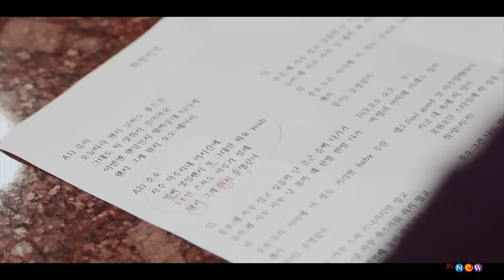[MV] Junho & Lee Yu-Bi(준호(2PM) & 이유비) - Cupid's Arrow(취향저격) | 영화 Twenty 스물 OST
[MV] Junho(준호(2PM))&Lee Yu-Bi(이유비)_'Twenty'(스물) Special OST Part.1_Cupid's Arrow(취향저격)

심장이 두근두근! 살랑살랑 설레는 마음! 풋풋했던 스무살의 사랑 영화 "스물" 의 [Special OST Part.1] "취향저격" 심쿵 주의! 설렘 주의! '준호(2PM)' 와 배우 '이유비' 의 달달한 커플송, "취향저격" 봄 기운 만연한 싱그러운 3월에 달콤한 세레나데로 심장 어택!

김우빈, 이준호, 강하늘 주연의 자체발광 코미디 영화 "스물" 의 [Special OST Part.1] "취향저격"(이하 취향저격) 이 2015년 3월 6일(금) 정오에 발매된다. 영화 "스물" 은 아무것도 하지 않는 잉여의 삶을 지향하는 인기 절정의 백수 치호와 만화가가 되겠다는 꿈을 위해 쉴 틈 없이 준비하는 생활력 강한 재수생 동우, 그리고 대기업 입사가 목표인 최강 스펙의 엄친아이지만 술만 마시면 돌변하는 새내기 대학생 경재까지 인생의 가장 부끄러운 순간을 함께 한 스무살 동갑내기 세 친구의 이야기를 다룬 코미디 청춘물이다. 자신의 취향에 딱 들어맞는다 라는 의미의 신조어, "취향저격" 을 곡명으로 내세운 이번 OST는 사랑을 시작하는 연인들의 설레는 마음과 미묘한 긴장감을 통통 튀는 멜로디와 가사로 풀어내고 있다. 특히, 영화 속에서 알콩달콩 러브라인을 형성하는 주연배우 '이준호' 와 '이유비' 가 직접 노래를 불러 눈길을 끈다. 인기 아이돌 그룹 '2PM' 의 멤버이기도 한 '이준호' 는 노래와 더불어 랩까지 완벽하게 소화해냈으며, '이유비' 역시 성악과 출신답게 청아한 목소리로 풋풋한 감성을 표현해내 러브송의 진수를 보여준다.